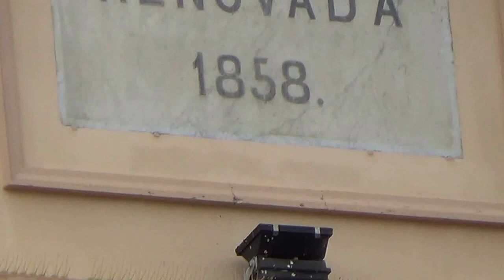Cadiz auf eigene Faust Tipps für Kreuzfahrer Kreuzfahrten - Renovada 1858 Platz Stadtrundgang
Cadiz auf eigene Faust Tipps für Kreuzfahrer günstige Kreuzfahrten Hubert Fella war schon auf mehr als 80 Kreuzfahrtschiffe und in ueber 50 Clubs - Reisebüro Fella Reisebüro Fella in Hammelburg Onlinebuchung @

Cadiz
Cadiz

Cadiz

Diese Hafenstadt – Sie haben es bereits bemerkt – liegt natürlich nicht am Mittelmeer, sondern an der Atlantikküste. Um aber die typischen Kreuzfahrthäfen des spanischen Festlandes beisammen zu haben, sei dieser Seitensprung durch die Strasse von Gibraltar erlaubt. Die Stadt ist ein beliebtes Ziel von Kanaren Kreuzfahrten und der Ausgangspunkt für Ausflüge nach Sevilla und zu den „Weißen Dörfern“ Andalusiens.
Cádiz kann man sehr gut auf eigene Faust erkunden. Die Stadt ist recht übersichtlich. Im Hafengebäude werden Stadtpläne mit Vorschlägen für Rundgänge durch die Stadt verteilt. Außerdem gibt es an vielen Stellen Hinweisschilder für Touristen.